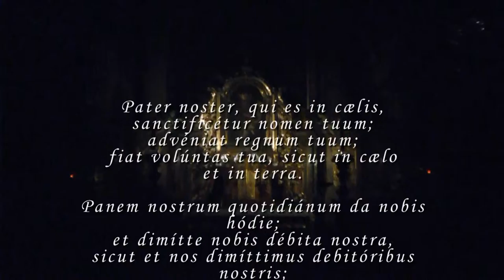Bloody Mary - Nesouhlasím (oficiální videoklip)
hudba: Bloody Mary - CD ... vycházíme vstříc / 2014
režie, kamera, střih: Andrea Becha